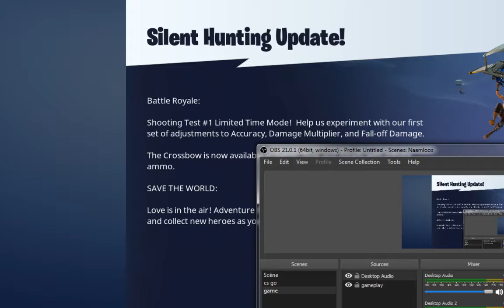nieuw kanaal aboneren alemaal